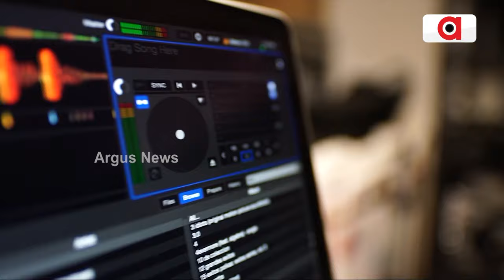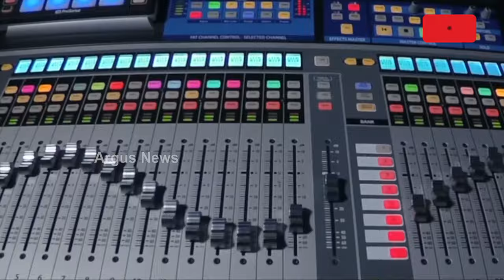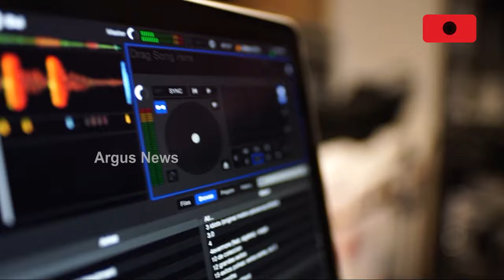BJP Releases Campaign Song, dedicated to late Bishnu Sethi ahead of Dhamnagar Bypoll